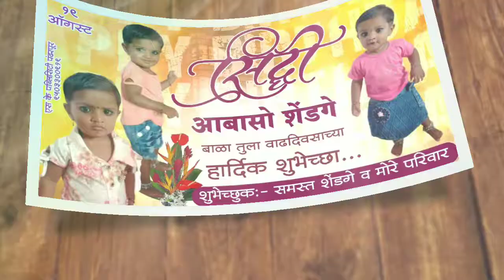Happy Birthday | सिद्धी बाळा | वाढदिवसाच्या हार्दिक शुभेच्छा...